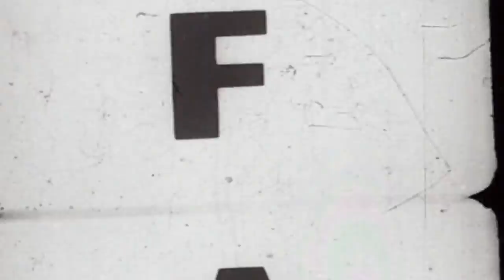Sonnet 18 - William Shakespeare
Sonetto 18, William Shakespeare

SHall I compare thee to a Summers day?
Thou art more louely and more temperate:
Rough windes do ſhake the darling buds of Maie,
And Sommers leaſe hath all too ſhorte a date:
Sometime too hot the eye of heauen ſhines,
And often is his gold complexion dimm’d,
And euery faire from faire ſome-time declines,
By chance, or natures changing courſe vntrimm’d:
But thy eternall Sommer ſhall not fade,
Nor looſe poſſeſſion of that faire thou ow’ſt,
Nor ſhall death brag thou wandr’ſt in his ſhade,
So long liues this, and this giues life to thee